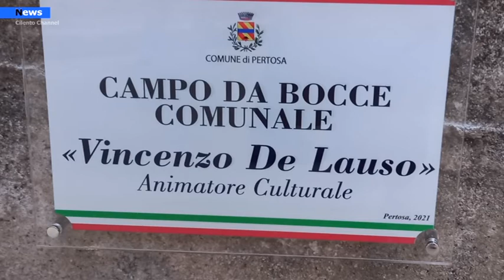Pertosa, inaugurata la strada di collegamento con Caggiano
A Pertosa ieri è stata inaugura la strada intercomunale in Via Camposanto- Filaro, che collega Pertosa e Caggiano. Inaugurato anche un campo da bocce riqualificato dal comune